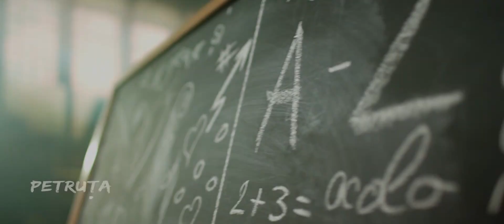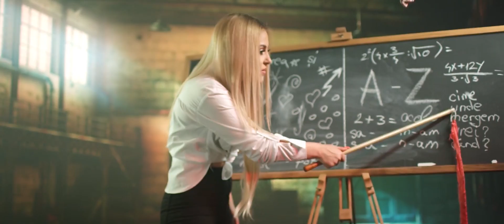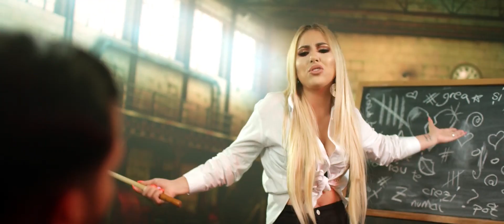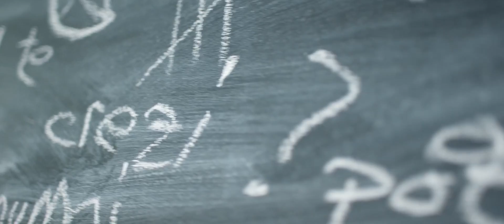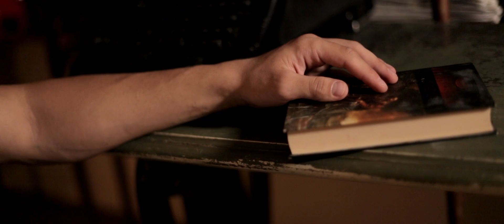Sorinel Pustiu 👑 Banii si iubirea 💔HITURI DE TOP Manele 2021 😎 Doar Hituri Noi 🌈 Cele mai ascultate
💕🌸 Melodii Noi Manele 🔝🖤💥Trending Muzica 🚀 ✔️Piese Noi 💝  ☀️ Hiturile Lunii 💙 😎 🔘💔HITURI DE TOP Manele 2021 😎 🌻 🔝 🥰TOP MANELE NOI 2021 ✖️🌎 Doar Hituri Noi  💞🌴🛑Manele YouTube ❣️ 🔝 Cele Mai Ascultate Melodii 😎 👑 ❌ 🌍 🌼 ⚡💟⭐🔔🏅🔊❎🔴🆕